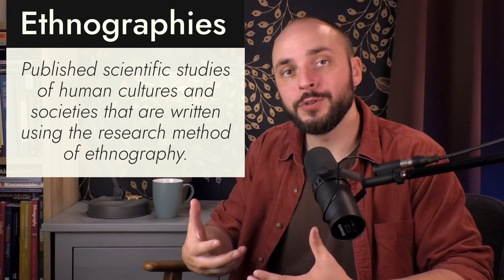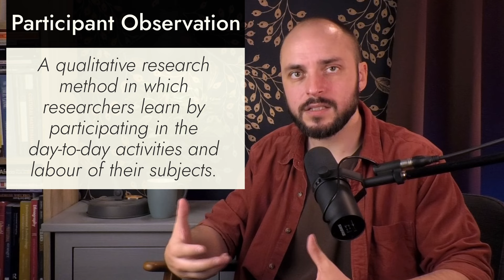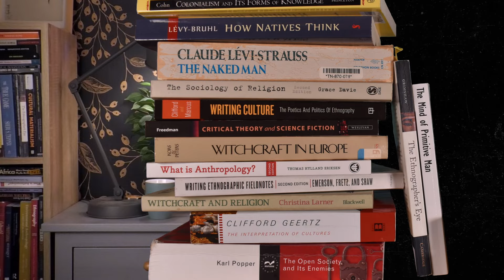Five Ethnographic Books that Every Anthropologist Should Read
In this episode, I want share five ethnographies that truly inspired me as I worked on my PhD and shaped the way that I understood social science in the early years of my research career. In my opinion, these are some of the most valuable ethnographic books that students in anthropology and qualitative sociology should be reading today. Side note: I'm fighting off a cold, so apologies for my voice this week!

The host, Dr. Alexander K. Smith, holds an MA from Oxford University and a PhD in the anthropology of Tibet and the Himalayas from the University of Paris, France.

Support us in building better social science pedagogy on the platform by becoming one of our patrons

On Jero Tapakan:
So, the Jero Tapakan film series (1979) consists of four short to medium-length ethnographic films: (1) A Balinese Trance Seance; (2) Jero on Jero: A Balinese Trance Seance Observed; (3) The Medium is the Masseuse: A Balinese Massage w/Jero Tapakan; (4) Releasing the Spirits: A Village Cremation in Bali. They are all partially viewable through Documentary Educational Resources (der.org), who have purchased the rights to a huge number of ethnographic films shot in the 20th century. DER, however, seems to be pretty ferocious about guarding their intellectual copyright -- so I 'cannot' recommend sailing the high seas to find full versions of the films. But they're almost certainly out there, which might come as a relief because DER charges an enormous amount of money to access their content online, as well as even larger sums to purchase physical media. Still, the Jero Tapakan series is fantastically interesting when you watch it along with its written material. If you can find them, it's something I highly recommend for students in visual anthropology and media studies.

Works cited:

Abu-Lughod, Lila. 1986. "Veiled Sentiments: Honor and Poetry in a Bedouin Society". University of California Press.

Connor, Ash, and Ash. 1979. "Jero Tapakan: Balinese Healer. An Ethnographic Film Monograph". Cambridge University Press.

Graeber, David. 2008. "Direct Action: An Ethnography". AK Press.

Holmes, Seth. 2013. "Fresh Fruit, Broken Bodies". University of California Press.

Kulick, Don. 2019. "A Death in the Rainforest: How a Language and a Way of Life Came to an End in Papua New Guinea". Algonquin Books.

Lévi-Strauss, Claude. 1955. "Tristes Tropiques". Penguin.

00:00 Introduction
00:38  Fresh Fruit, Broken Bodies (2013)
03:12 Veiled Sentiments (1986)
05:32 Jero Tapakan: Balinese Healer (1979)
08:05 A Death in the Rainforest (2019)
11:09 Direct Action: An Ethnography (2008)
13:36 Conclusion